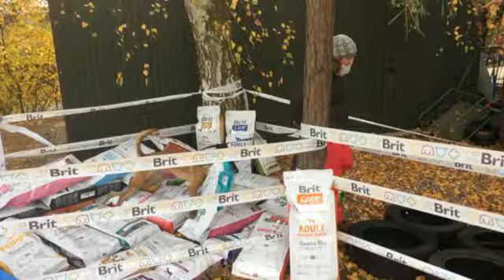Destiny vom Hirtengarten - CMC körung track for fun :-)